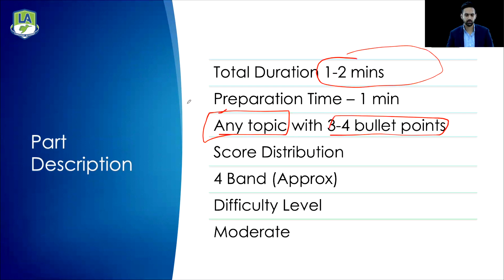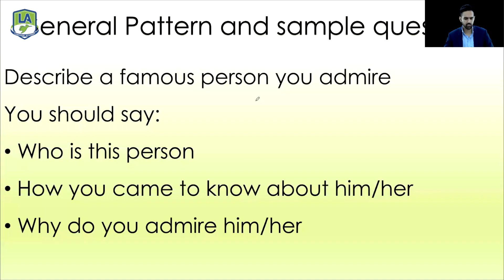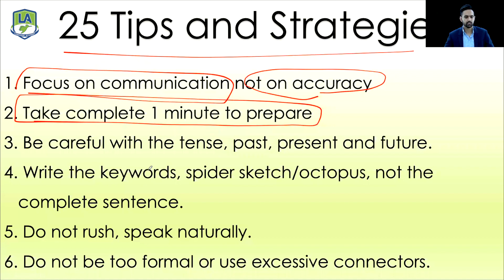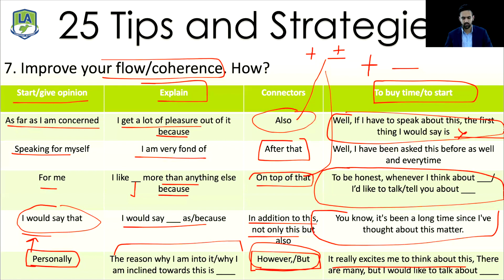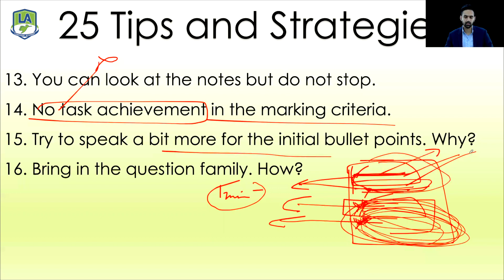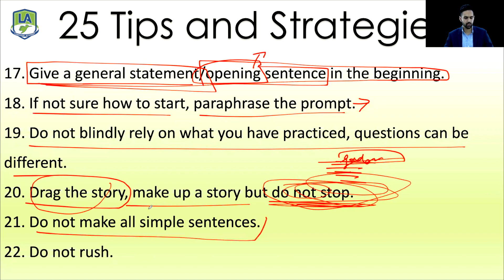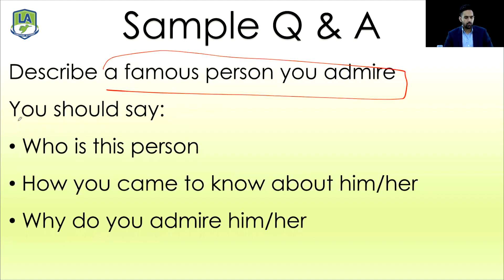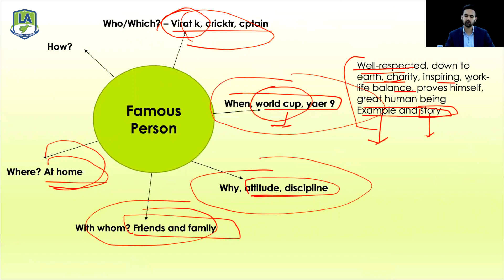Everything about IELTS Speaking Part 2 Cue Cards | Tips Tricks Strategies and Sample Answer in Hindi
IELTS Speaking Cue Cards Tips and Strategies
In this video, our IELTS expert shares a step-by-step formula to approach and answer IELTS Speaking Part 2 Cue Card question type.
You will get to know task description, marking criteria, tips, tricks and strategies; vocabulary, phrases and sample topic questions, and answers for IELTS Speaking Part or Section 2 Cue Card.
Whether you are aiming for a Band 6, 7,8 or 9, this video will be a game-changer for you.

00:00 Intro
2:00 Task Description for IELTS Speaking Part 2 Cue Cards
3:23 Marking Criteria including Fluency and Coherence, Grammatical Range and Accuracy, Pronunciation and Lexical Resources for IELTS Speaking Part 2 Cue Card
7:10 Pattern and Sample Questions for IELTS Speaking Part 2 Cue Cards
8:02 Tips, Tricks and Strategies for IELTS Speaking Part 2 Cue Cards
13:10 Phrases and Vocabulary for IELTS Speaking Part 2 Cue Cards
16:29 Tips, Tricks and Strategies for IELTS Speaking Part 2 Cue Cards
20:39 IELTS Speaking Part 2 Cue Cards Template or Questions
26:08 Sample Questions and Answers Technique for IELTS Speaking Part 2 Cue Card
33:44 Summary of IELTS Speaking Part 2 Cue Cards Techniques, Tips and Strategies

Also, you can use these techniques to improve your Speaking, which is the main challenge you face when taking the IELTS exam.

172, Green Park Bedi Paradise Building, Garha Road, Near Bus Stand, Jalandhar City - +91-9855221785 or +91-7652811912